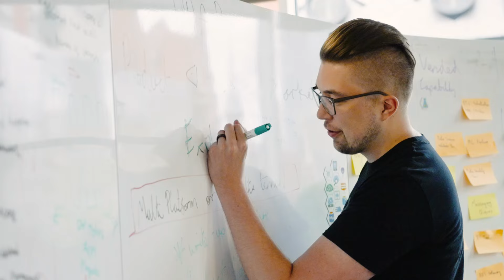Get to Know Contino: Account Principals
At Contino, you’ll be joining a team of people who love a challenge. Get to know some of our awesome Account Principals at Contino and find out who they are, what they do and why they love it.

We’re big on collaboration. So when it comes to our work, we operate a little differently. For every engagement we put a unique team together made up of sales, delivery, people, talent, finance and marketing.

We call this our Squad Model. This means everyone makes an impact and you’ll be part of the team from day one.

Fancy joining us?